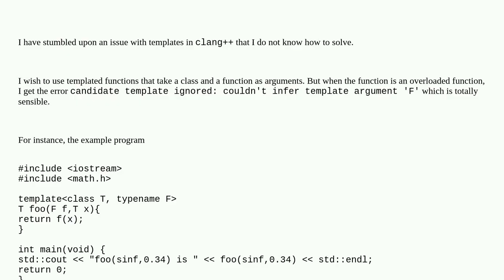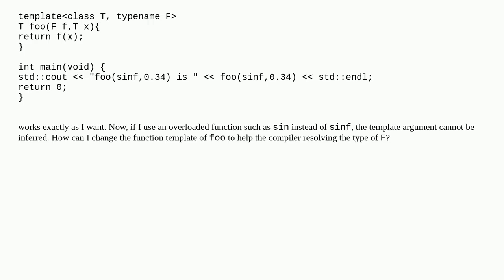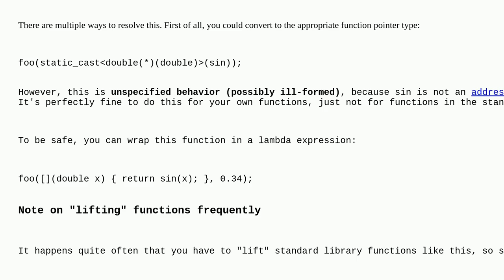Overloaded Function as Argument to Templated Function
A special thanks goes out to the community

  c++-templates clang c++ clang++